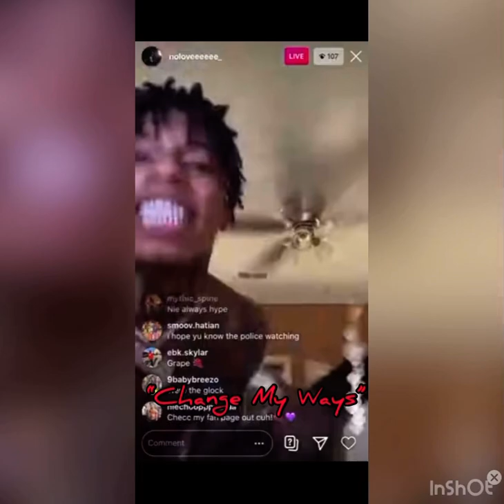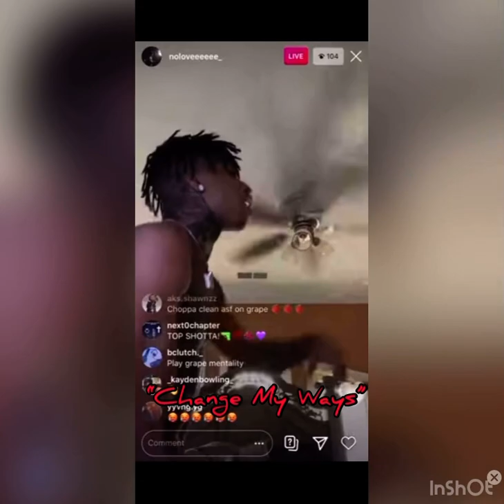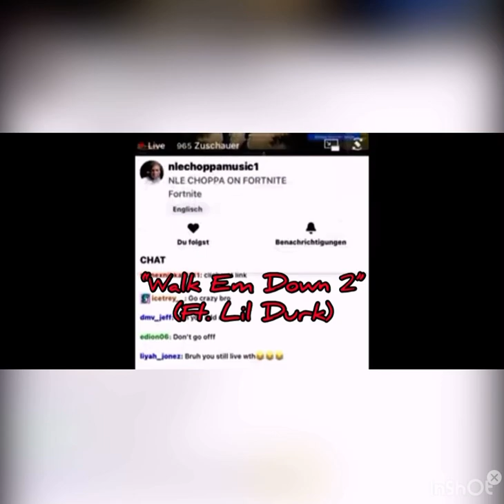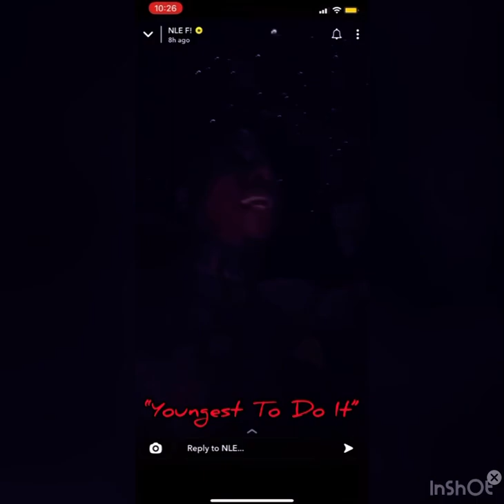NLE Choppa “Me Vs Me” Album Snippets [OG]